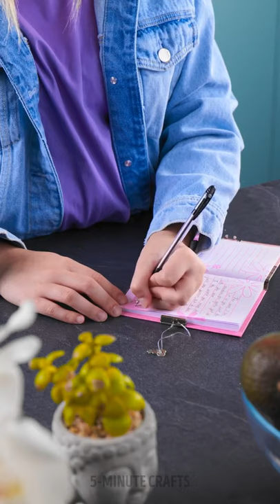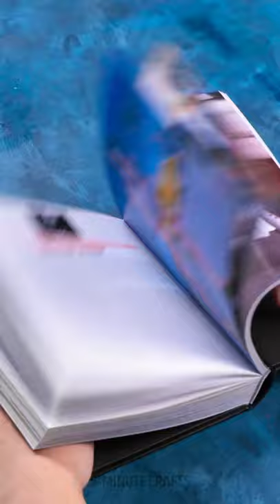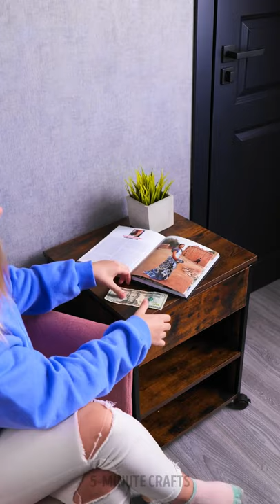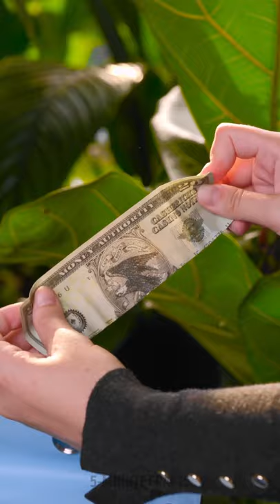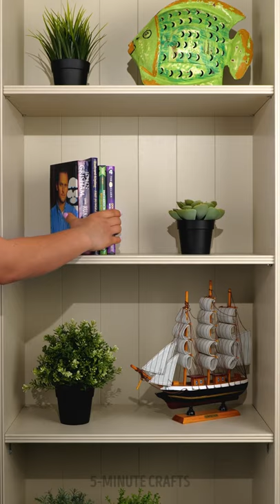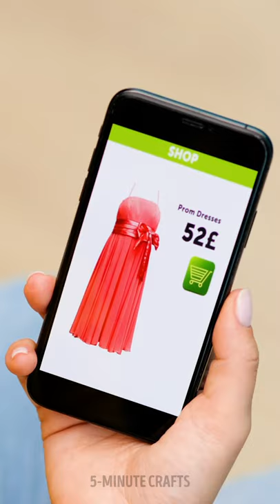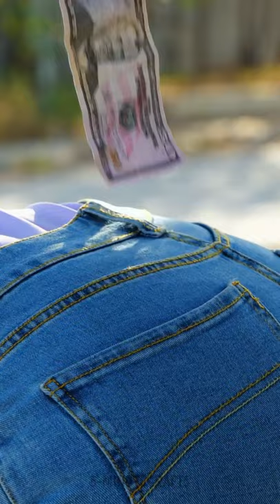💰 Best places to hide your Money, Valuables and Snacks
TIMESTAMPS:

0:01 How to hide the key from your diary
2:23 How to hide money in books
5:10 A stash in a hairbrush
9:07 How to hide money at home
12:30 DIY swimsuit idea for Vacay
15:38 Eyeshadows with a surprise